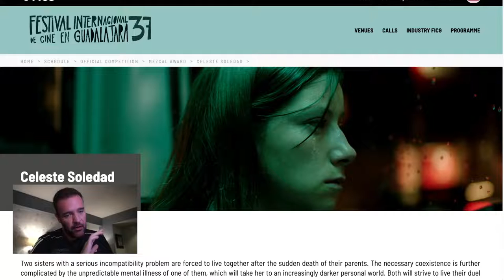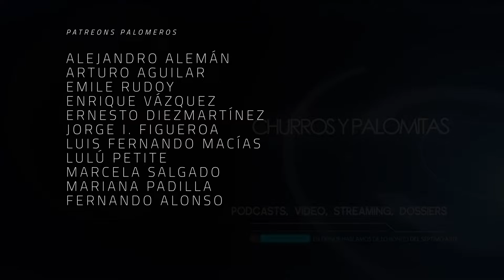FICG 37.06 - Celeste Soledad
Les voy a decir un secreto: el ver óperas primas de estudiantes del CUEC (ahora ENAC) o el CCC es un volado y por eso usualmente trato de evitarlas.

Confieso que cuando vi que estaría en programación en el FICG la cinta de Celeste Soledad, era un poco escético de ver la cinta de Alex Argüelles, escrita por él y Emilio Aguilar Pradal, pero debido a que una conocida la estelariza (Michelle Betancourt) y otro conocido la editó (Francisco X. Rivera) decidí darle una oportunidad. Gran acierto.

Conocemos a dos hermanas, las que dán título a la cinta, tan dispares como e agua y el aceite. Una tragedia las debe unir, excepto por que una, Celeste (interpretada por Fernanda Echevarría Del Rivero), es una irresponsable de primer nivel, y a pesar de ser la mayor de la casa, prefiere el escapismo y no precisamente como acto de circo para traer dinero a la casa. Por el otro, tenemos a Soledad (Michelle), es la hija menor, dedicada, estudiosa, trabajadora y que quiere entrar a una escuela de artes plásticas... sueño frustrado por la tragedia mencionada.

La manera en que ambas hermanas lidian con el fracaso, las responsabilidades y la pérdida es confrontada de maneras ingeniosas e inteligentes, que van desde los comparativos en imágen, en donde ambas comparten lenguaje corporal pero las circunstancias las ponen en extremos opuestos, hasta el manejo de evolución de ellas como personajes y cómo confrontan sus conflictos, en donde el mundo de fantasía y la cruda de ralidad se confrontan, y en donde tristemente hay lugar para el mencionado escapismo.

La cinta empieza como una fábula más cercana a la fantasía en la cabeza de una princesa de cuento, con todo y narrador en off de su historia, y de pronto, se vuelve una auténtica historia de terror, en donde nuestra narradora pierde cualquier fiabilidad y es capaz de llevarnos al borde de la locura.

Gran trabajo de dirección y realización, y en las actuaciones, Mich se lleva las palmas, mostrando una tremenda versatilidad y muestra que sin problema puede ser una excelente "last girl" de cintas de horror, terror y pánico de ligas mayores. El mismo Alex muestra que, aunque es su ópera prima, puede mostrar este tipo de historias si es que se consolida este equipo de trabajo y continua madurando, ya que su manejo de historia, atmósferas y personajes deja satisfecho al espectador.

La cinta se exhibirá el jueves en el Cineforo y el viernes en Cinemex Sania, y si están en Guadalajara, definitivamente vale la pena verla.

Co-Productor: Dany Saadia
Co-Productor: Juan Carlos Toledo Pérez Núñez
Co-Productor: Logan Mayer
Co-Productor: Miguel Huesca
Co-Productor: Óscar Campos
Co-Productor: Román Rangel

Agradecimiento especial a nuestros Patreons: Adriana Fernández, Agustín Galván, Barbas Poéticas, Fernando de Anda, Jaime Rosales, Juan Espíritu, Luiso Uribe, Arturo Manrique, Lau Berdejo, Álvaro Vázquez, Alejandro Alemán, Arturo Aguilar, Emile Rudoy, Enrique Vázquez, Ernesto Diezmartínez, Jorge I. Figueroa, Luis Macías, La Niña Triqui, Marcela Salgado, Mariana Padilla, y Fernando Alonso.